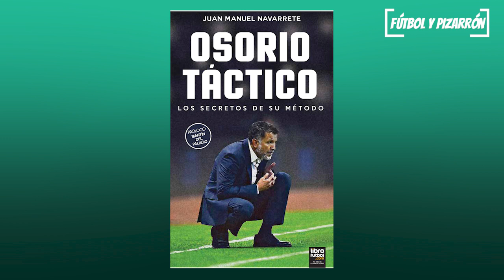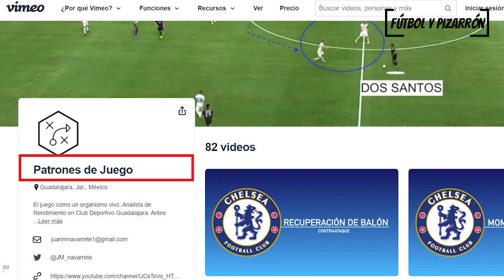VIRTUDES Y DEBILIDADES DE LA SELECCIÓN DE MÉXICO | Análisis con Juan Navarrete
Analizamos a la SelecciónMéxico, que se encuentra disputando la CopaOro. El equipo del TataMartino es uno de los protagonistas del certamen de la Concacaf y, en ese sentido, aprovechamos para charlar con el analista de rendimiento mexicano Juan Navarrete para desgranar al equipo nacional. Desde el rol de RogelioFunesMori hasta las diferencias con el ciclo de JuanCarlosOsorio. ¿Podrán romper la famosa barrera del "cuarto partido" en el próximo Mundial de Qatar2022?

Por otro lado, los invitamos a que se suscriban al canal, a que le den Me Gusta al video y a que activen las notificaciones para estar atentos a todo lo que estamos subiendo cada semana. Y si les gusta nuestro contenido y quieren ayudarnos con una pequeña colaboración, este es el link de Cafecito, donde pueden realizar una contribución económica a partir de 50 pesos argentinos para que el proyecto crezca en el tiempo

A su vez, les dejamos las cuentas personales de Twitter tanto de Rodrigo Arias como la de Ayrton Aguirre: